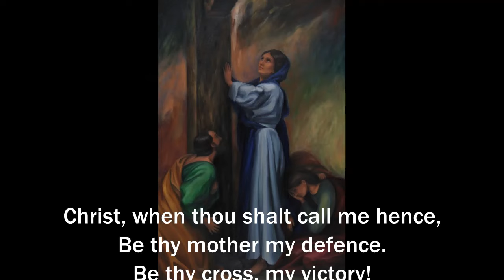Stabat Mater by Tim Harvey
Who said being a mother was easy.

A short anthem exploring the grief of the Blessed Virgin Mary.

13th November 2024.